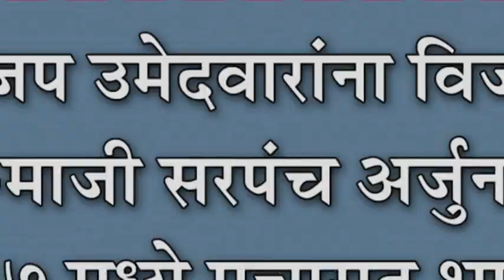भाजप उमेदवारांना विजयी करा -माजी सरपंच अर्जुन काळे : प्रभाग ७ मध्ये प्रचारात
भाजप उमेदवारांना विजयी करा -माजी सरपंच अर्जुन काळे : प्रभाग ७ मध्ये प्रचारात भाजपची मुसंडी